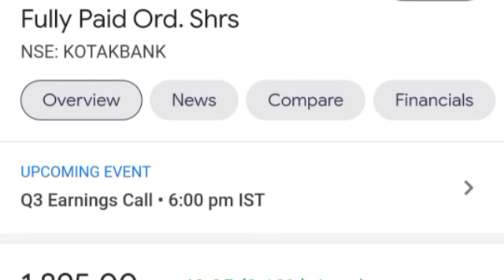CIPLA SHARE LATEST TARGET & PRIZE RELEASED ||KOTAK MAH BK SHARE LETEST TARGRT & PRIZE RELEASED